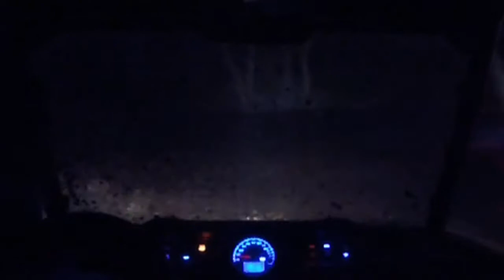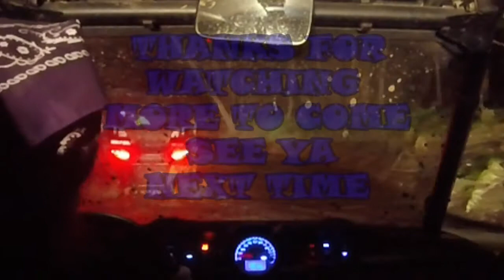SANDGAP, KY 4/13/2018 NR P-1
Cindy takes us on a night ride through the Mountains of Sandgap, Ky. You gotta have some mad skills for some of the terrain in Sandgap, Ky.